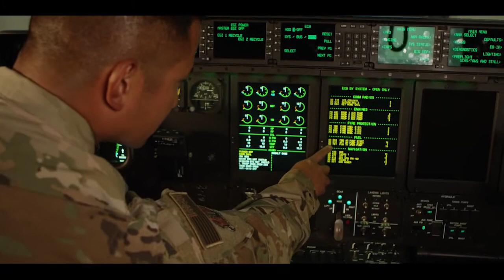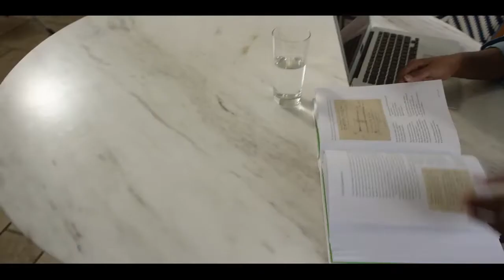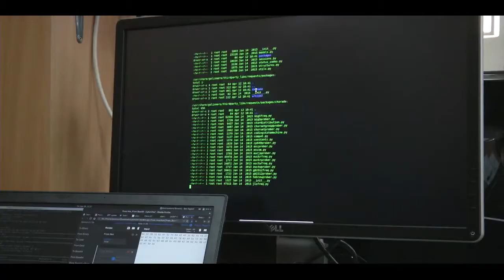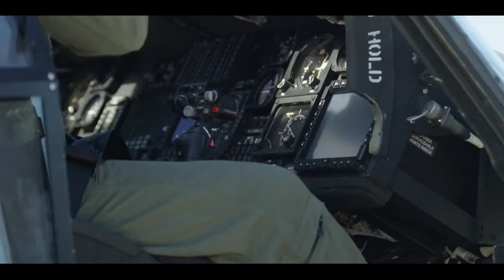Air National Guard In Service Recruiting